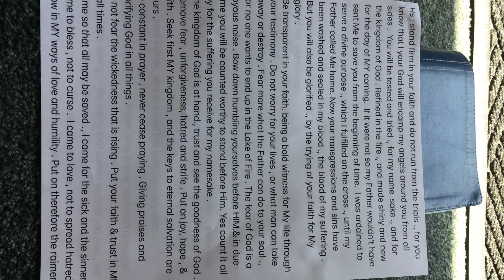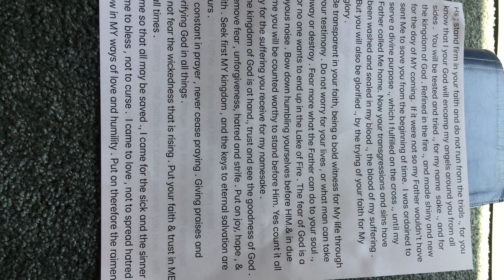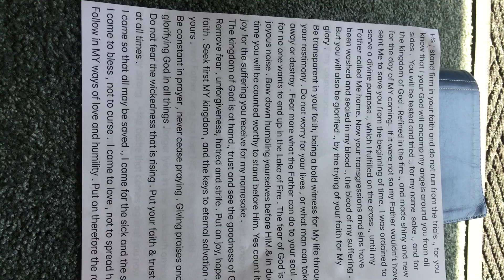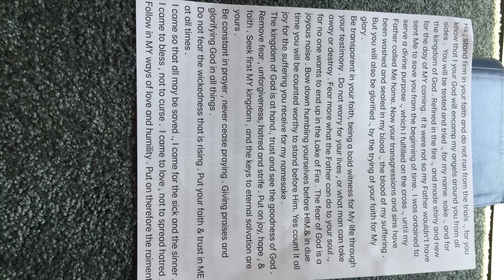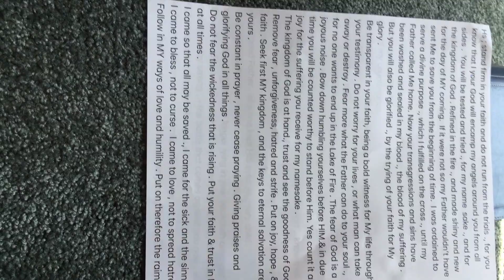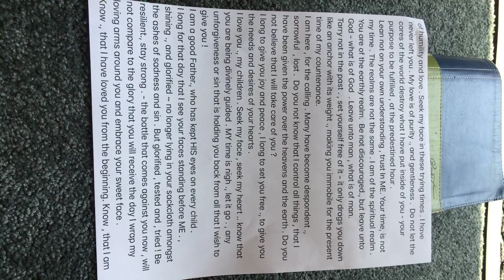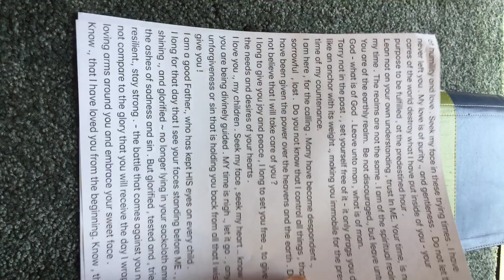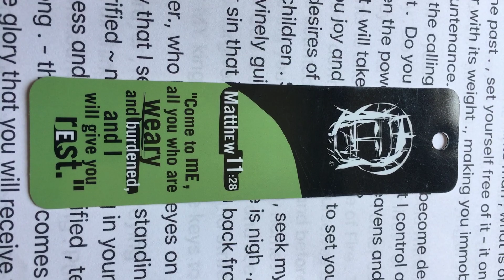A prophetic word from the Lord Jesus ! ❤️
When the Holy Spirit started to give me prophetic warnings ., HE also said speak of my love . I do struggle to give warnings but out of obedience I do. I love Jesus., I pray this word blesses you !! His love is amazing !
Stand firm in your faith and do not run from the trials ., for you know that I your God will encamp my angels around you from all sides .  You will be tested and tried ., for my name  sake ., and for the kingdom of God . Refined in the fire ., and made shiny and new for the day of MY coming.  If it were not so my Father wouldn’t have sent Me to save you from the beginning of time.  I was ordained to serve a divine purpose ., which I fulfilled on the cross ., until my Father called Me home. Now your transgressions and sins have been washed and sealed in my blood ., the blood of my suffering .
But you will also be glorified ., by the trying of your faith for My glory .
Be transparent in your faith, being a bold witness for My life through your testimony . Do not worry for your lives , or what man can take away or destroy . Fear more what the Father can do to your soul ., for no one wants to end up in the Lake of Fire . The fear of God is a joyous noise . Bow down humbling yourselves before HIM.& in due time you will be counted worthy to stand before Him. Yes count it all joy for the suffering you receive for my namesake .
The kingdom of God is at hand., trust and see the goodness of God .
Remove fear , unforgiveness, hatred and strife . Put on joy, hope , & faith . Seek first MY kingdom , and the keys to eternal salvation are yours .
Be constant in prayer , never cease praying . Giving praises and glorifying God in all things .
Do not fear the wickedness that is rising . Put your faith & trust in ME at all times .
I came so that all may be saved ., I came for the sick and the sinner . I came to bless , not to curse .  I came to love , not to spread hatred .
Follow in MY ways of love and humility . Put on therefore the raiment of humility and love . Seek my face in these trying times . I have never left you . My love is of purity ., and gentleness .  Do not let the cares of the world destroy what I have put inside of you - your purpose to be fulfilled , at the predestined hour .
Lean not on your own understanding , trust In ME. Your time, is not my time . The realms are not the same . I am of the spiritual realm . You are of the earthly realm.  Be not discouraged., but leave unto God - what is of God  . Leave unto man , what is of man.
Tarry not in the past . , set yourself free of it - it only drags you down like an anchor with its weight ., making you immobile for the present time of my countenance.
I am here , for the calling . Many have become despondent ., sorrowful  , lost .  Do you not know that I control all things , that I have been given the power over the heavens and the earth . Do you not believe that I will take care of you ?
I long to give you joy and peace , I long to set you free ., to give you the needs and desires of your hearts .
I love you ., my children . Seek my face , seek my heart .. know that you are being divinely guided . MY time is nigh ., let it go . , any unforgiveness or sin that is holding you back from all that I wish to give you !
I am a good Father., who has kept HIS eyes on every child .
I long for that day that I see your faces standing before ME . , shining ., and glorified ~ no longer lying in your sackcloth amongst the ashes of sadness and sin . But glorified , tested and , tried ! Be resilient., stay strong . - the battle that comes against you now , will not compare to the glory that you will receive the day I wrap my loving arms around you and embrace your sweet face .
Know ., that I have loved you from the beginning. Know , that I am the only perfect being . Humble yourselves before me . Until that time ...my time . Then alas you shall run free and celebrate at the banquet table .

I asked Jesus for scripture to confirm this word ; Holy Spirit said psalm 62:11
One thing God has spoken, two things I have heard: "Power belongs to you, God,
{12;and with you, Lord, is unfailing love"; and, "You reward everyone according to what they have done."}.